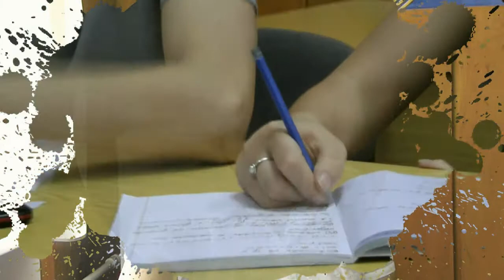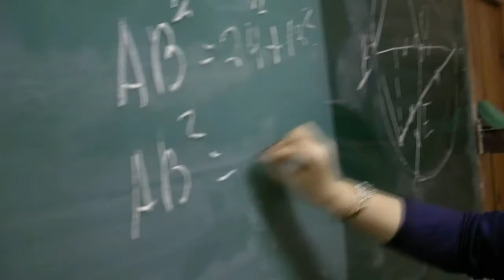(film part.1) Clasa 9B L.T."M.Eminescu'',or.Balti ; please watch in HD